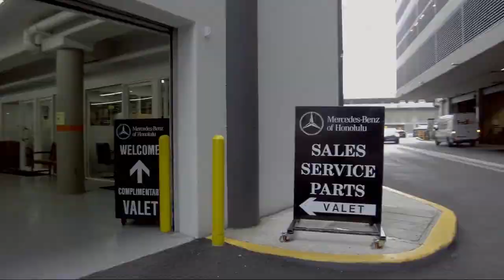2017 Mercedes-Benz GLC GLC 300 Honolulu Ewa Beach Waipahu Mililani Kailua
2017 Mercedes-Benz GLC GLC 300 Stock Number: MLC5478 Vin:WDC0G4JB1HV002996.